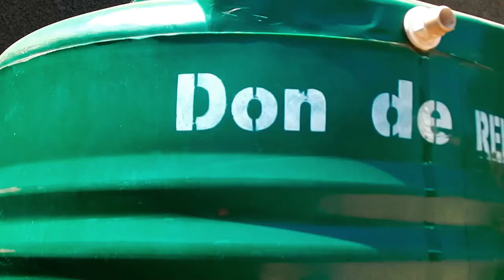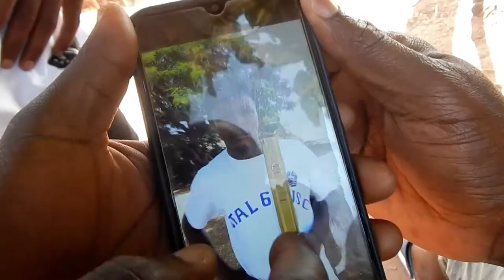Uncle J mu_niache_-_ clip officiel by ibrah-pro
pweto my country